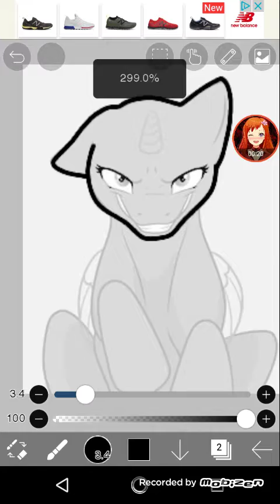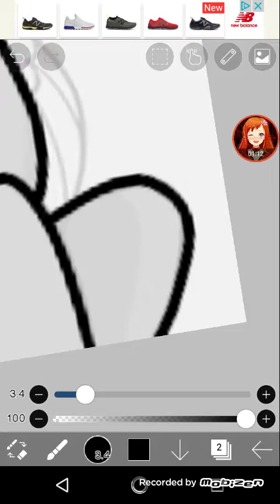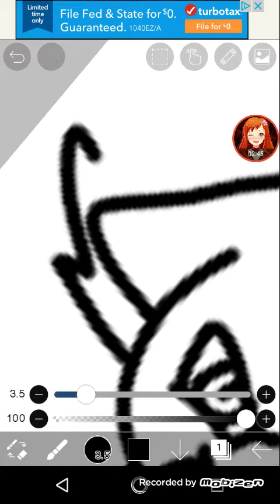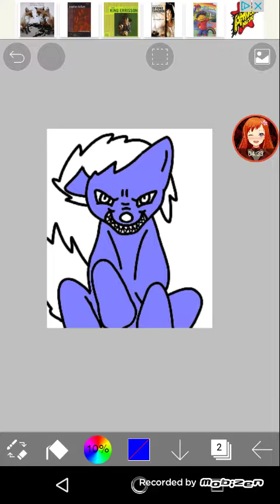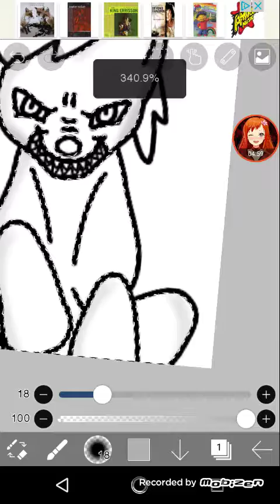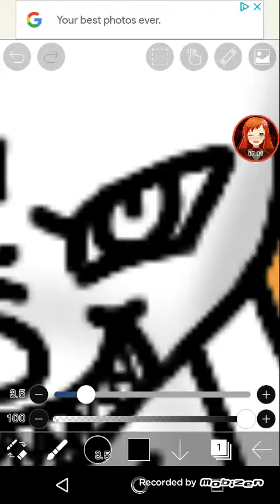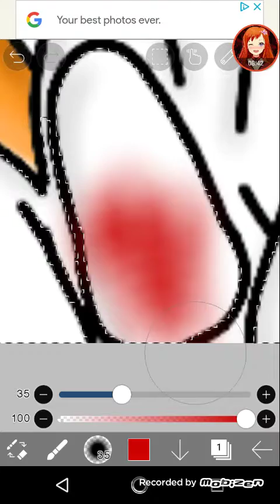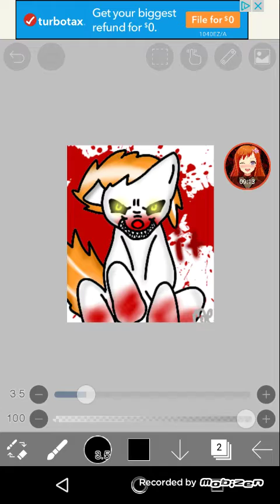"IT" drawing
So I know it's Valentine's but I'm gonna do a Valentine's drawing as well so look out for that but he's pennywise from the movie IT